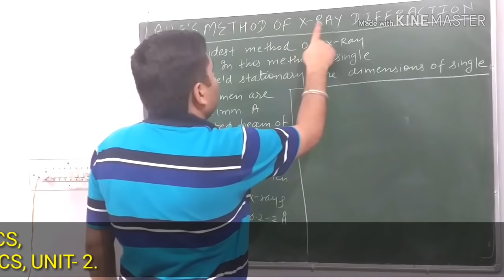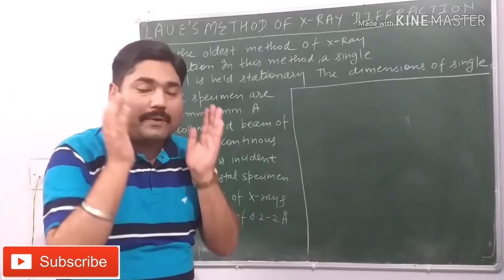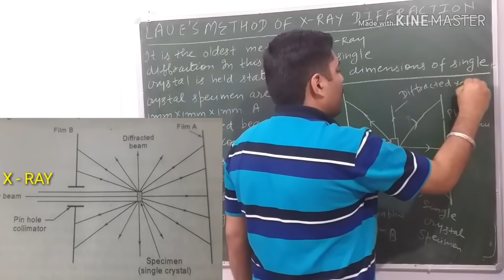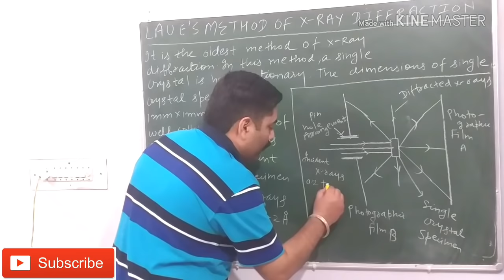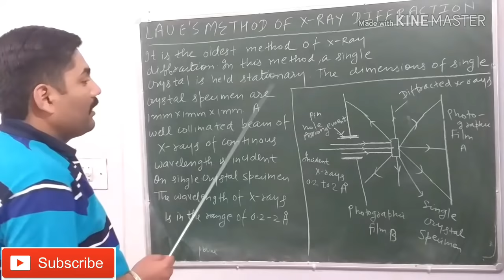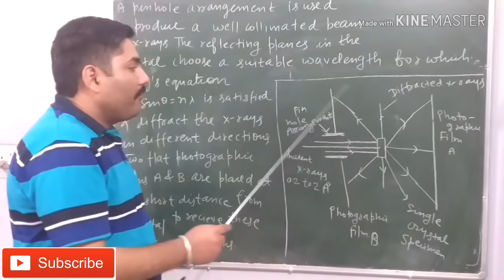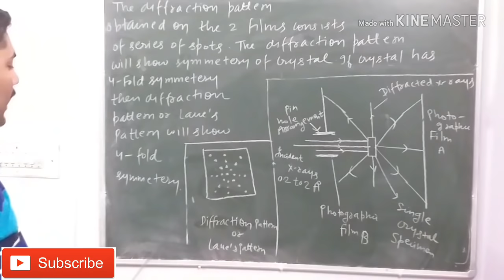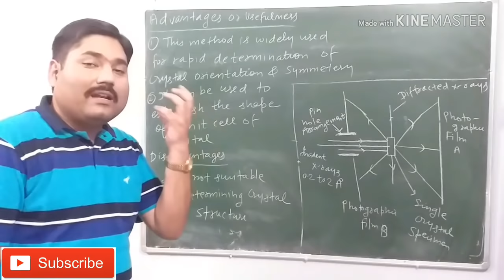LAUE'S METHOD OF X - RAY DIFFRACTION || SOLID STATE PHYSICS || WITH EXAM NOTES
THANKS.